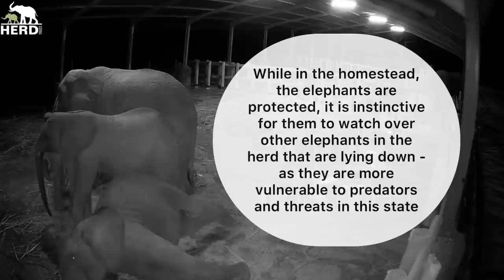An Evening with the Elephants | With a Sleepy Pisa & Khanyisa ✨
An evening with the elephants! Pisa sleeps lying down in the homestead and Timisa and Khanyisa keep her company in a sweet show of support and family spirit. The spirit that runs through the social dynamics of elephant herds. Tokwe might be in charge in this paddock but all the elephants care about one another and help look after others in their family. The herd huddle in the warmth of the canopy and stand around a sleeping Khanyisa as the night continues and the rain comes and goes. Enjoy these night scenes captured on the homestead camera trap!